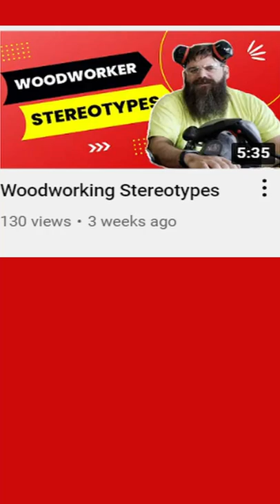Woodworker Stereotypes - Mr Only Uses Hand Tools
Here's another woodworker stereotype comedy video about the guy who only uses hand tools. Super funny and enjoyable video on woodworking stereotypes.

Video is for entertainment ONLY, we are not professionals, so please be careful with any tool and try at your own risk.

❓ What is Friday Workshop?

Friday Workshop is a channel about making things, building things, and basically whatever we can do in the workshop. It's a maker channel based out of the United States. We work on woodworking, electronics, and a ton of other maker stuff. You should check us out.

If you want to watch videos from everything from tool reviews to build videos this is the place for you. Matt and Dom work through some of the coolest projects on the Internet, and we maintain a fun, lively and awesome outlook on life. This is a very positive channel.

Special Thanks to Those That Inspire
The style of this video is similar to @I Like To Make Stuff (I like to Make Stuff) and @Steve Ramsey - Woodworking for Mere Mortals (Woodworking for Mere Mortals) in parts. A large influence on this series has come from content creators in the makerspace like @Matthias Wandel (Matthias Wandel) and @jimmydiresta (Jimmy Diresta).

And for the influence on just getting out there and making cool things... a special thanks to those that inspire our creativity like @Mark Rober (Mark Rober) and @Adam Savage’s Tested (Adam Savage).